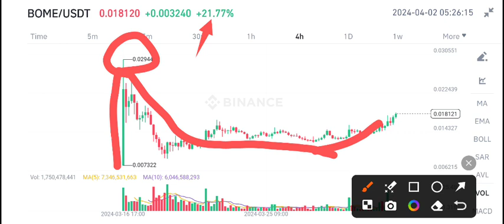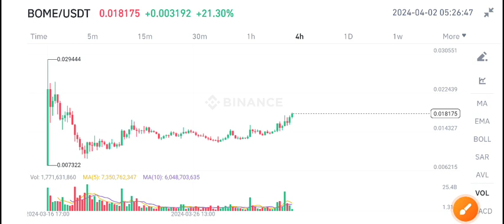BOME Price Prediction! Book of Meme BOME News Today